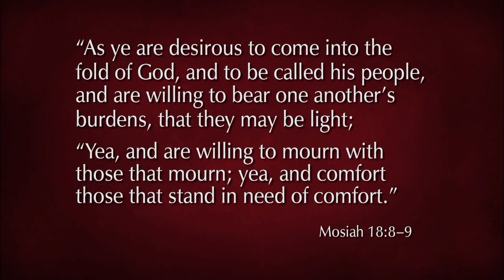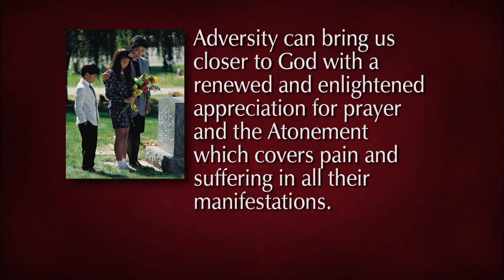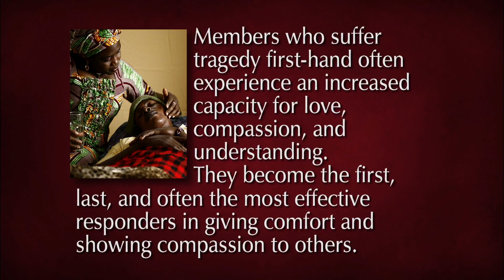ともに堪え忍ぶ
リチャード・C・エッジリービショップ - ワードはきわめて大きな試練や悲しい出来事に直面している人々の必要を満たすために組織されています。